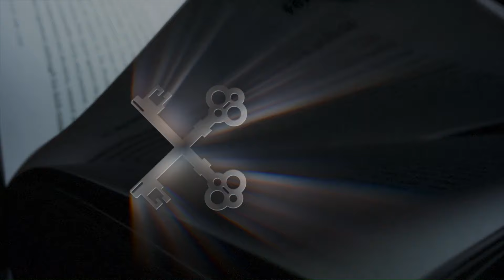Face aux caprices de l'enfant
Je réponds aux questions des auditeurs. Une belle occasion d'échange riche avec eux.